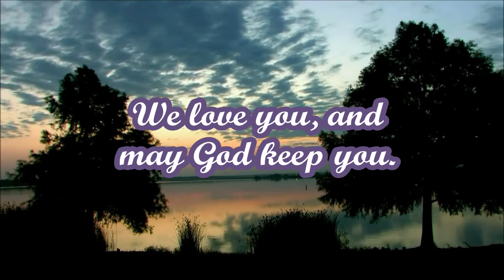In Memory of my Grandmother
This is my dedication to my grandmother Gail Logan. I couldn't necessarily get this played at her memorial service for unfortunate reasons, but nonetheless I got it done with a song that describes how I feel.

Grandma I love you so much and there's nothing in this world I wouldn't do to see you again. I will see you again soon. Until we meet again.

Song:  Missing you - Tamia